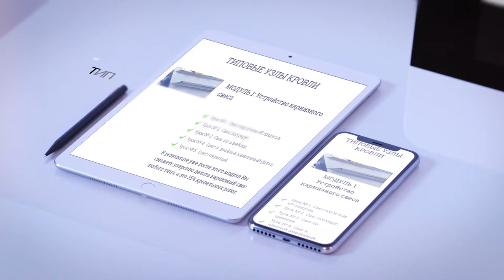ЗАРАБАТЫВАТЬ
ЦЕНЫ ПОДНЯЛИСЬ!
   Дистанционное обучение  устройству стальной фальцевой кровли онлайн на базе ВИДЕОКУРСА "Типовые узлы кровли", 2 месяца.     Продаются три комплекта: БАЗОВЫЙ - 15 000 руб, ОПТИМАЛЬНЫЙ - 25 000 руб. и ПРЕМИУМ - 36 000 руб(только для жителей СПб).
Учебная экспресс-консультация по ремонту, устройству и обслуживанию фальцкровли – 1 500 руб/час  по тел.